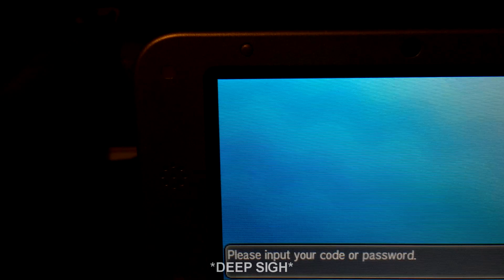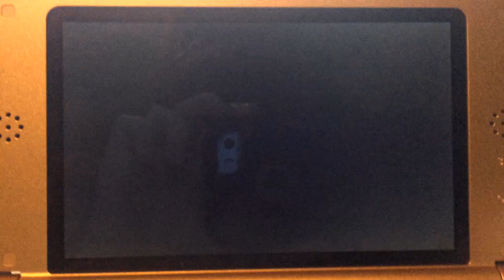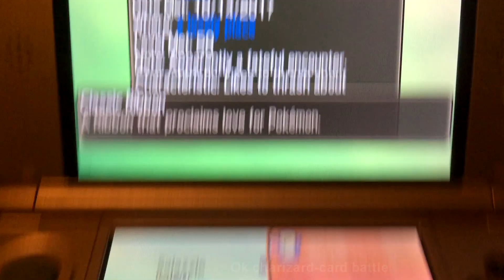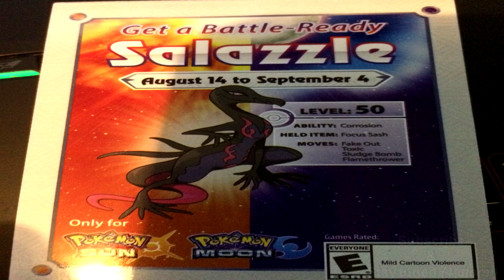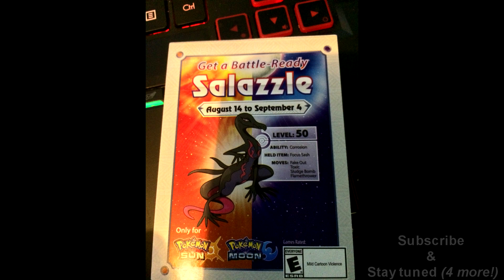Receiving: Pokemon [Sun] Charizard (Target Red-card) & Salazzle (Gamestop)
UPDATE: No gamestop? didn't get the card you wanted? Anything...
Well fear not! there's still another option. Considering their Gas, Time, Efforts, Posting & Shipping/Mailing prices etc this is a fair deal. Previous cards no longer use-able but great for collectors ;)!!
Serebii (Updates & news etc) (visit often for events
So,marshadow is being worked on (technical difficulties) but here is Targets Charizard (with red card!) and i believe gamestops salazzle (always struggle with that) actually didnt know about the female thing till recently ...and had been training a male :') haha. ENJOY!
---Excuse the shakiness ..we refuse to "jail break" or "home brew" our devices so we do the only ways we know how. Its hard to record and hold/move at the same time. Maybe if we got some sorta stand or something but that's more money & we already are on low atm. TY!
Please help us out so we can receive games sooner than later!
           Go here to support-fund:  (figuring something out ATM,please PM for paypal or other ways. thanks!)
--Update: This was generally a group CH. but lately it's just AlphaTengua & Co.(ft...) He is 22 yr (ᵒᶫᵈ ᵍᵃʸ ᶠᶫᵃᵐᵇᵒʸᵃᶰᵗ ᵐᵃᶫᵉ). If you have any issues move on. * Please Note: There will be cheesy/bad/punny voice Mocks/Mimicks/copy/alterations,and is simply for fun/commentary/life of characters. Do your best not to judge. ;)
Warning!!; Comments are ONLY for: CONSTRUCTIVE("this is shit!" is not creative/contructive) Critque,Questions,Ideas/Requests,Invitations/Adding,& the like.
It is NOT there for people to go on about their day+Flame/Hate/Troll each-other, please keep this a Friendly-Mature-Respectable-Enviroment. All failure to do so will merely result in ignore,block,report (yes yt has rules on behaviour if you did not know),deleted. Thank you.!~